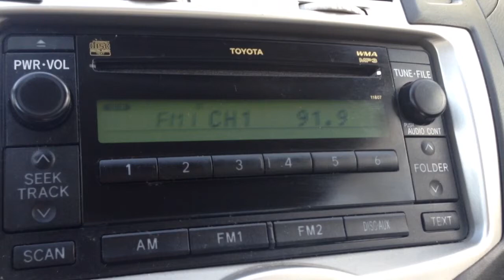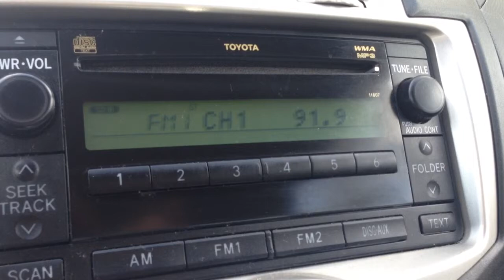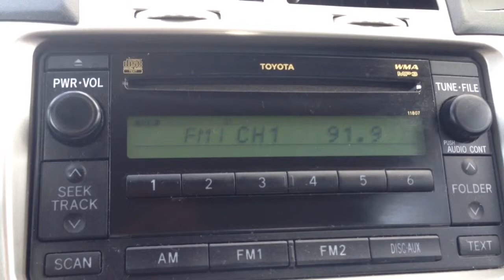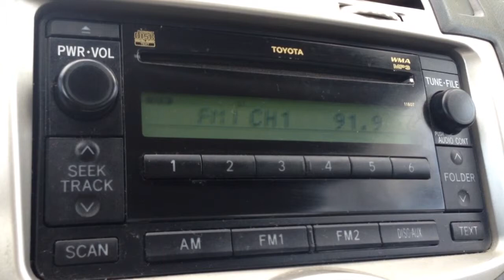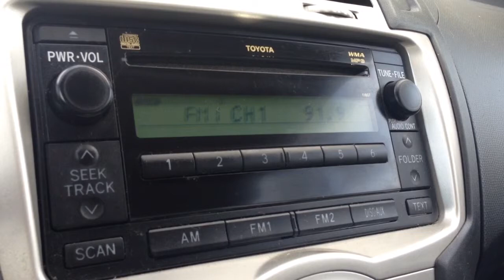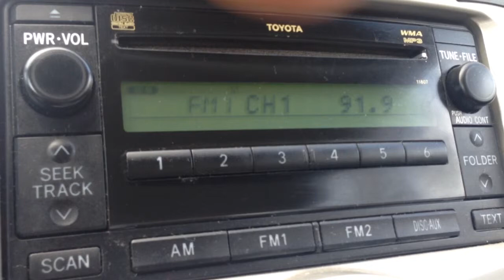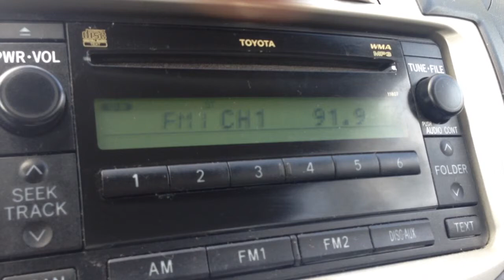Live on KDUR May 22, 2015 - Elle Carpenter interview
Exclusive interview with Bryant Liggett (station manager at Fort Lewis College).